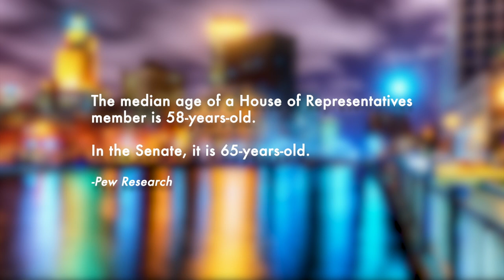RI's new Congressman, Seth Magaziner, talks domestic and foreign concerns | Rhode Island PBS Weekly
Congressman Seth Magaziner says for many the American Dream has been just that – a dream. He’s determined to help change that.

Magaziner sits down for an in-depth interview with Rhode Island PBS Weekly’s Michelle San Miguel to discuss his domestic and foreign concerns, what it was like to grow up in a political family and how he plans to get work done in a divided Congress.